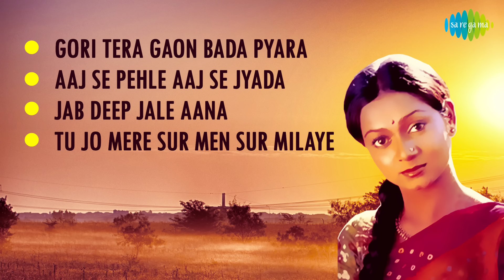Chitchor | Full Album Jukebox | Amol Palekar | Zarina Wahab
Enjoy all songs from the movie Chitchor starring  Amol Palekar, Zarina Wahab, Vijayendra, Master Raju, A.K. Hangal, Deena Pathak & others

00:00:05 Gori Tera Gaon Bada Pyara
00:05:07 Aaj Se Pehle Aaj Se Jyada
00:10:07 Jab Deep Jale Aana
00:15:11 Tu Jo Mere Sur Men Sur Milaye

Song Credits
Album: Chitchor
Song: Gori Tera Gaon Bada Pyara
Artist: K.J. Yesudas
Music Director: Ravindra Jain
Lyricist: Ravindra Jain

Album: Chitchor
Song: Aaj Se Pehle Aaj Se Jyada
Artist: K.J. Yesudas
Lyricist: Ravindra Jain

Album: Chitchor
Song: Jab Deep Jale Aana
Artist: K.J. Yesudas, Hemlata
Lyricist: Ravindra Jain

Album: Chitchor
Song: Tu Jo Mere Sur Men Sur Milaye
Lyricist: Ravindra Jain